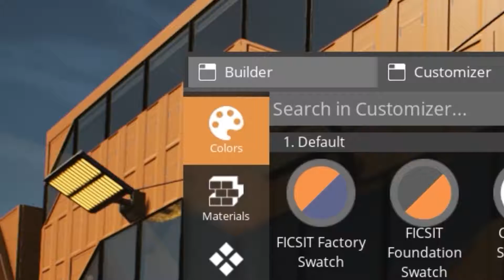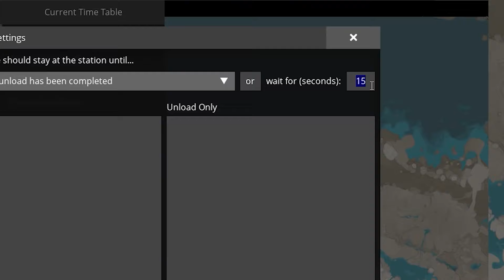Русскоязычная Satisfactory Update 5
Satisfactory - интересная компьютерная игра жанра строительства. Вы в далёком будущем отправляетесь на разные по вашему выбору планеты "Локации" где из здешних ресурсов нужно будет создавать разные роды вещи и предметы. Вы своего рода пионер учёный который должен исследовать этот мир и открывать новые технологии, по открытию их вам будут доступны разные виды зданий для строительства, а так же предметы которые пригодятся как для обороны так и для исследования.

Всем привет люди, расскажу немного о себе и своих увлечениях, я человек мне 25 лет живу в Ростове кибер атлетического телосложения, нравится живопись любая музыка, люблю кататься на велосипеде на природе вдали от города, люблю ночь, люблю ночную зиму особенно когда валит снег хлопьями.
Не люблю большое скопление людей, поэтому сижу дома 24/7 уже пол года в период всеобщей 2020 года ситуации.

Играю в игру Rust, почему я играю в Rust, мне нравится эта игра, игра про выживание где ты можешь надеяться только на себя и свои умения, да в игре недостаточно многих мехак, но всё же она меня забавляет  своим миром, красивым миром, помимо всяких PVP режимов здесь есть просторный свободный мир, да да друзья, помимо выживания тут есть Леса обширные красивые леса, реки, птички поют, льёт проливной дождик и капает капельками об землю. это очень красиво обрисовано в этой игре, помимо того тут всё в твоих руках как тебе действовать, много предметов для крафта от обыденной кирки до огнестрельного оружия, свободная организация в строительстве всё на вашу фантазию и вкус. Можно быть как против всех, так и помогать друг другу. Заняться земледелием, выращивать фрукты и овощи. Заниматься торговлей.

В общем присаживаетесь поудобнее и смотрите всё сами...

Так же есть ссылка для пожертвования, каждое старание можно отблагодарить и лучше конечно сделать это материально, но у каждого есть свой выбор и он за вами

Мы сделали для вас группу в Вконтакте, где вы  можете увидеть свежие новости об игре, и кучу разных мемов на тему Rust и прочих интересных игр.